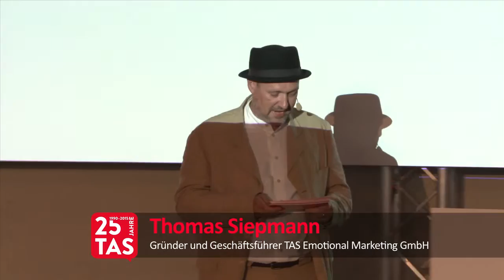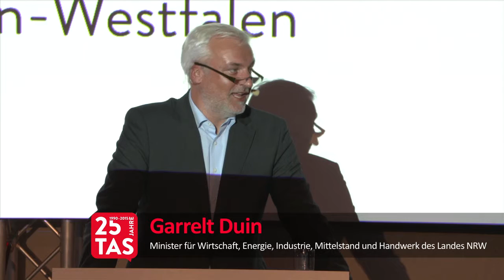TAS feierte 25-jähriges Jubiläum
Essen, 13. August 2015 – Roter Teppich in Essen: Gemeinsam mit mehr als 400 Gästen aus Wirtschaft, Kultur und Politik feierte TAS Emotional Marketing gestern 25-jähriges Jubiläum. Agenturgründer Thomas Siepmann lud dazu auf das UNESCO-Welterbe Zollverein ein. Im Rahmen der festlichen Abendveranstaltung sprach NRW-Wirtschaftsminister Garrelt Duin ein Grußwort zum Thema Kreativwirtschaft in NRW.